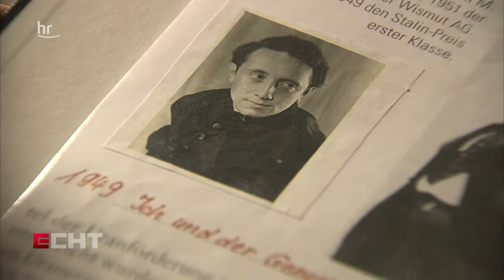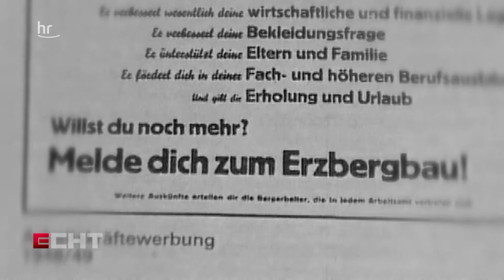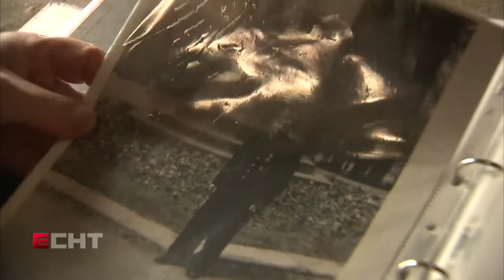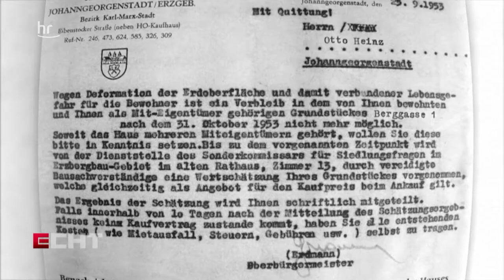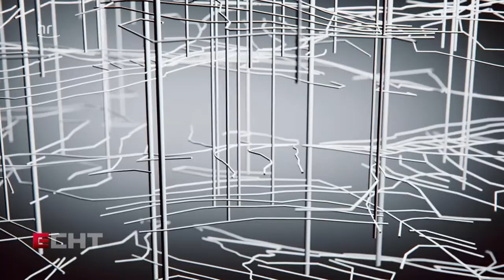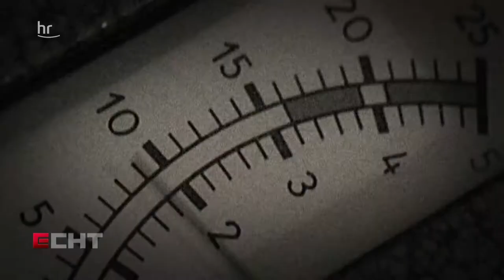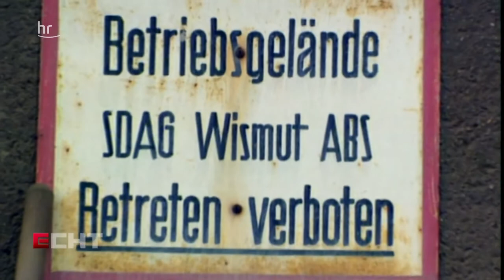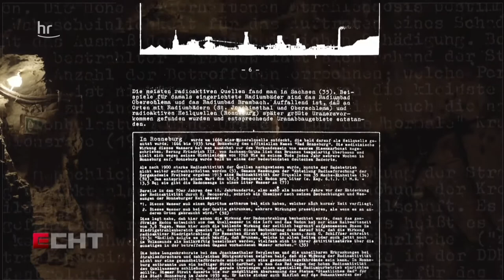Strahlende Halden - Neue Landschaften: Uranbergbau und seine Schäden in Mitteldeutschland (2019)